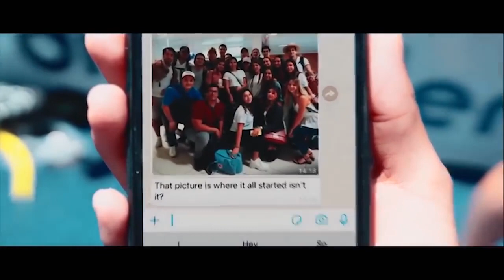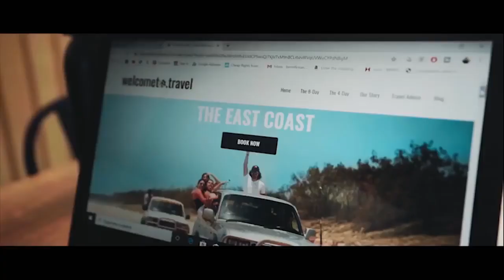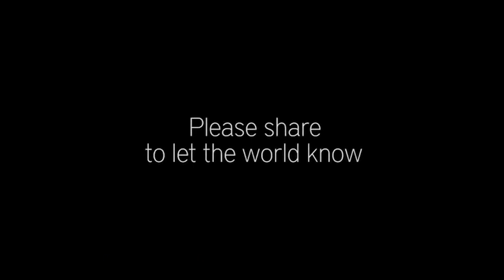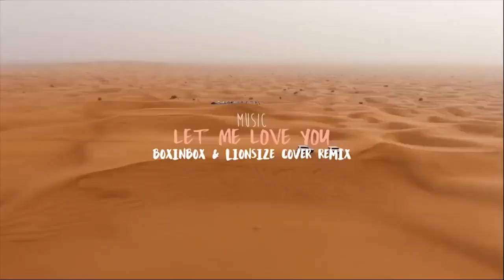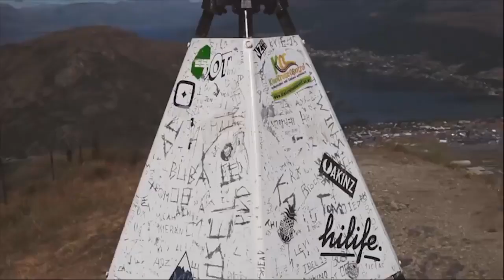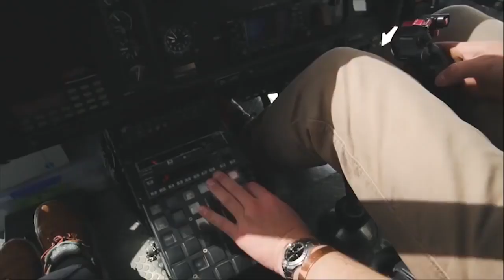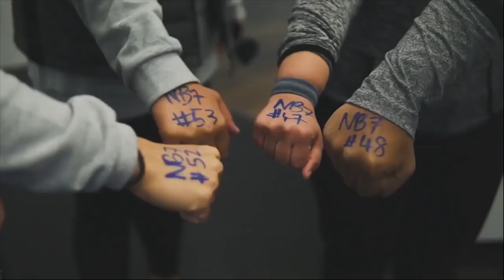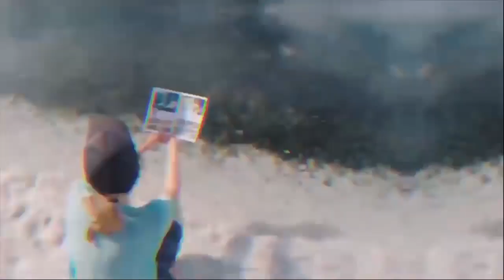Лучшая Музыка Март 2020 🌴 Зарубежные песни Хиты 🌴 Популярные Песни Слушать Бесплатно 20206